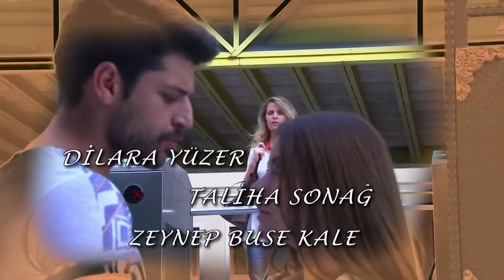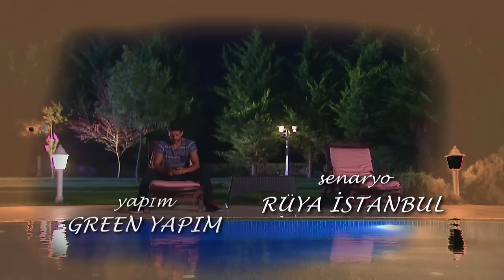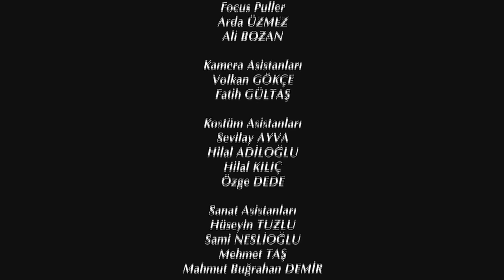Elif Primera Temporada Capítulo 175